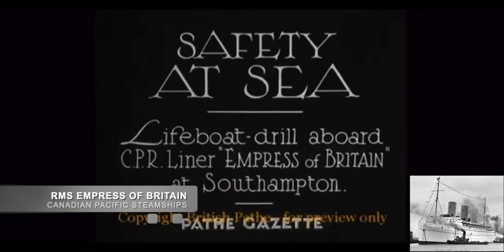Rare & Amazing Ship Horns & Whistles IV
This is Part 4 of the Rare Horns Series featuring many famous Ocean Liners and Cruise Ships and their horns/whistles. Some of them you might have heard and others you might have not.

* Ships to be featured & Credit to Original Owners*
- RMS Aquitania - University of South Carolina Digital Collections
- SS President Roosevelt - University of South Carolina Digital Collections
- SS President Coolidge - Getty Images
- RMS Empress of Britain - British Pathé
- RMS Caronia - British Pathé
- SS Constitution - MidShipCentury (Peter Knegos MidShip cinema)
- SS Arcadia - ThamesTV
- RMS Empress of Canada - David Powers
- SS Rotterdam - David Powers
- SS Oriana/MV Sun Princess - John Kling
- MS Kristina Regina - wogo
- MS Marco Polo - Habo
- SS SeaBreeze/Carnival Destiny - Stiktwo
- MS Saga Ruby/MS Saga Pearl II - SatNavDan